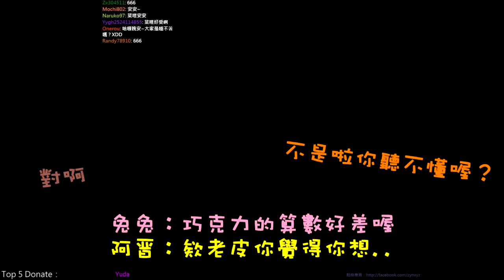【菜喳RL】火箭聯盟HL.4 老皮工作室參戰！－Rocket League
HL. 5 → Coming Soon